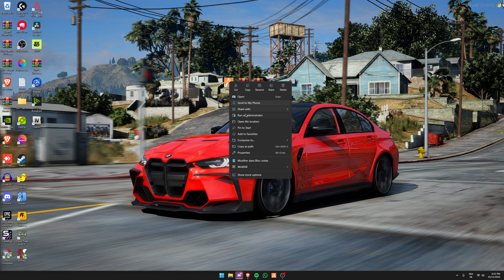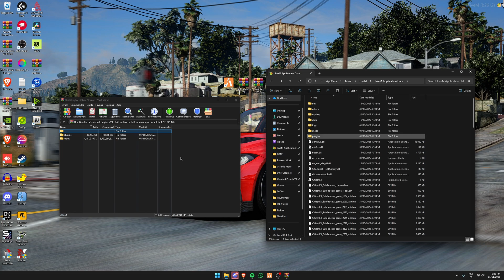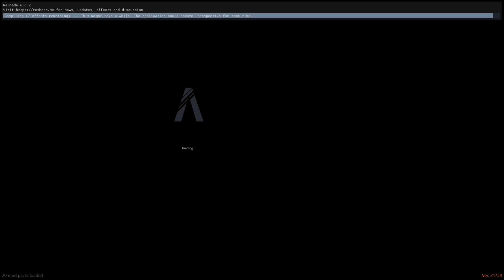Transform Your FiveM Graphics : The Ultimate Graphics Pack for 2026 !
This video is a Showcase for the new UniT Graphics V3 pack and a tutorial on how to install it  .

00:00 Showcase
08:14 Install Tutorial